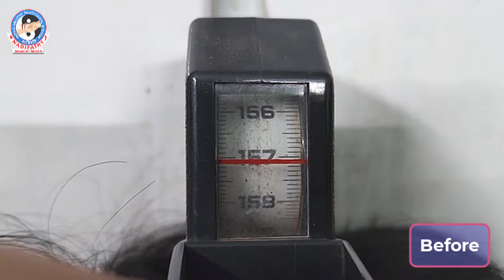Amazing " 1.5 CM Height gain " with Nadipathy Height Treatment | Dr KrishnamRaju